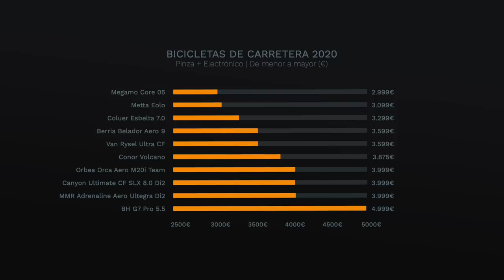TOP10 BICIS DE CARRETERA 2020 CALIDAD/PRECIO | Di2 & AXS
▶️ GoPro MAX
▶️ GoPro Hero 9
▶️ Lumix GH5

OTRO MATERIAL QUE UTILIZO:
▶️ LaCie Rugged Mini, 4 TB
▶️ SanDisk Extreme PRO - SDXC 128 GB
▶️ SanDisk Extreme PRO - MicroSDXC 128 GB
▶️ Objetivo Sigma 16 mm F1.4 Micro 4/3
▶️ Estabilizador ZHIYUN Crane 3S
▶️ Micrófono RØDE Wireless Go II
▶️ K&F Concept Trípode Cámara 158cm

Si quieres comprar una bicicleta con grupo Shimano Ultegra Di2 o Sram Force AXS con sistema de frenado de pinza (RIM) lo más barato posible, ¡es tu momento! En este vídeo te presento prácticamente todas las opciones que encontrarás en los catálogos 2020 de las principales marcas del mercado, tanto nacionales como internacionales. ¡Espero que te sirva de ayuda!

Una vez expuestas las 10 bicicletas que he encontrado por Internet, he realizado mi ranking particular de las bicicletas de carretera 2020 con mejor relación precio/calidad. ¿Comparte mi misma opinión?

BICICLETAS ORDENADAS POR PRECIO:

1. Megamo Core 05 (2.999€)

2. Metta Eolo (3.099€)

3. Coluer Esbelta 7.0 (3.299€)

4. Berria Belador Aero 9 (3.599€)

5. Van Rysel Ultra CF (3.599€)

6. Conor WRC Volcano (3.875€)

7. Canyon Ultimate CF SLX 8.0 Di2 (3.999€)

8. MMR Adrenaline Aero Ultegra Di2 (3.999€)

9. Orbea Orca Aero M20i Team (3.999€)

10. Canyon Aeroroad CF SL 8.0 Di2 (4.199€)

11. BH G7 Pro 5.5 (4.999€)